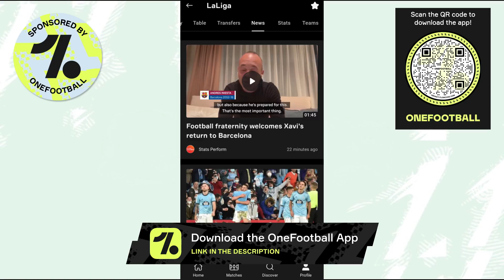ISL Season 8 Golden Boot Winner?💥Best Striker Award!😍ISL 2021 Top Scorer!⚽Top 6 Contenders List!🔥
Members List for October : Soumyadip Das, Avinaba Paul, Saibash Ghosh, Sumit Das, Space Knowledge World, fIsTx FoR, Sujyoti Chattaraj, Rohit Chowdhury, Rahul Bhattacharjee,  Lal Holud Abhiirup LM 10 Chatterjee,  Samya Roy Chowdhury, Souvik Nayek, Sudipto Kanrar, ARGHYA MUKHERJEE, LOKI, ROCKY Biswas, Anindya Bhaumik, Sourav Majumder, 11 Debjit Paul 10 C, Bidipto Roy, Animesh Ghosh, Kalyan Sundar Bhunia, Roy, Devil Gamer, Morziul Haque, sourav gramer!

ISL Season 8 Golden Boot Winner?💥Best Striker Award!😍ISL 2021 Top Scorer!⚽Top 6 Contendors List!